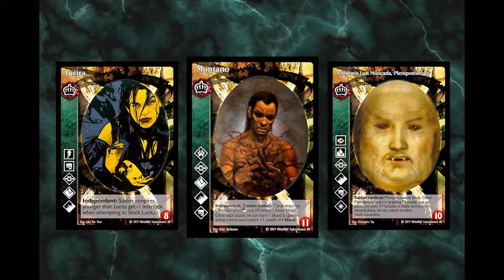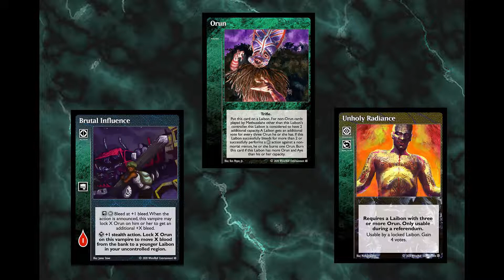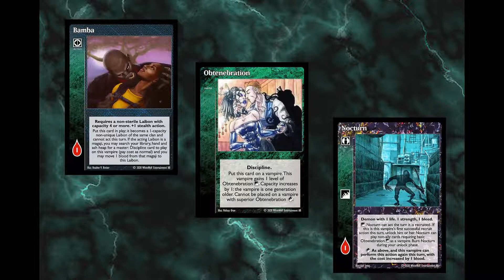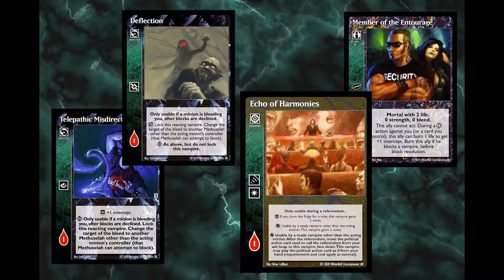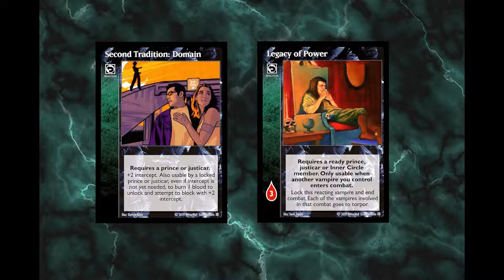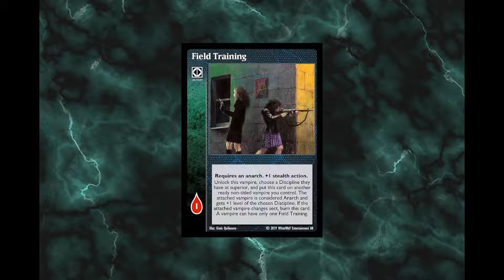Noches De Monomacia - Capítulo 6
Nueva mesa en la que probamos mazos super casuales contra arquetipos clásicos de torneo.

Escúchennos también en Master Phase, un podcast entéramente dedicado a Vampire The Eternal Struggle: